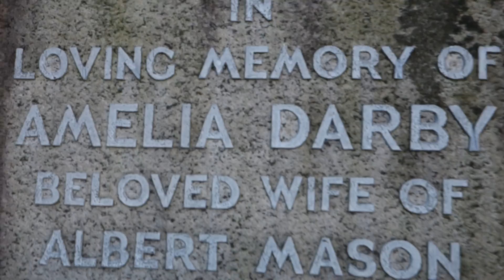Mason Ancestry, Glasgow